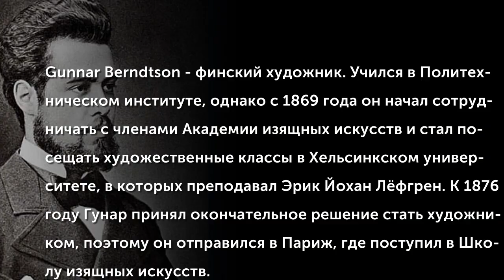Gunnar Berndtson (1854-1895)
Gunnar Berndtson - финский художник. Учился в Политехническом институте, однако с 1869 года он начал сотрудничать с членами Академии изящных искусств и стал посещать художественные классы в Хельсинкском университете, в которых преподавал Эрик Йохан Лёфгрен. К 1876 году Гунар принял окончательное решение стать художником, поэтому он отправился в Париж, где поступил в Школу изящных искусств.
(Музыкальное сопровождение: Oskar Merikannon (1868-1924) Romanssi (Romance)